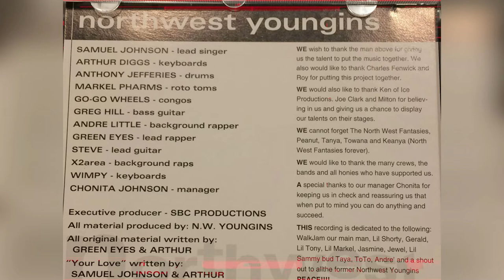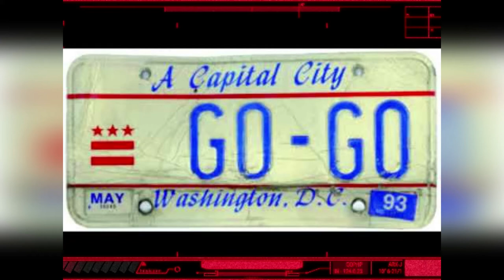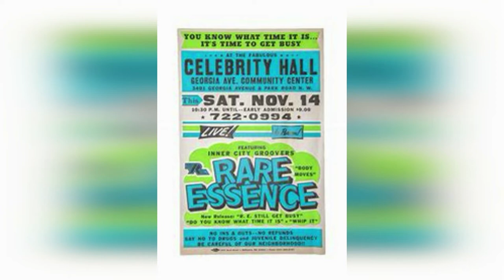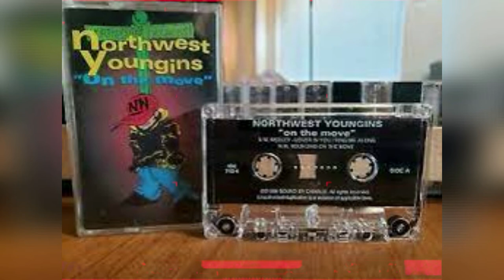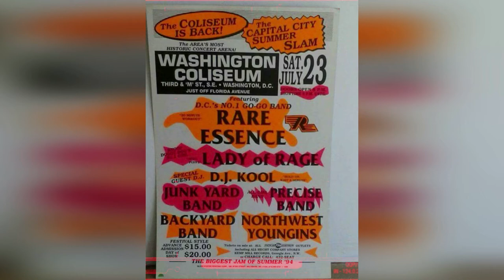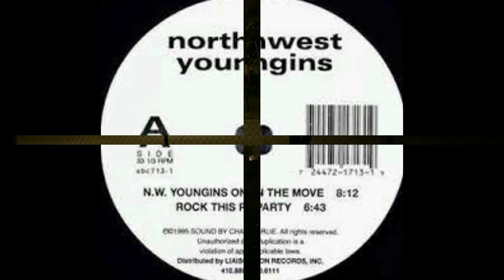Northwest Youngins Ibex 3 19 1996 Pt 1 **Exclusive**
The Vault powered by MarKi Pharms Clothing presents the Northwest Youngins live from the Ibex. Celebrating my bornday all month, every tuesday night in March back in 1996. Salute to the band members. This was my first studio recording. A day I would never forget. Rest Easy Mema, Pops, Lil Gerald, Jackie, Jewel, and Andre Little.
 Peace!